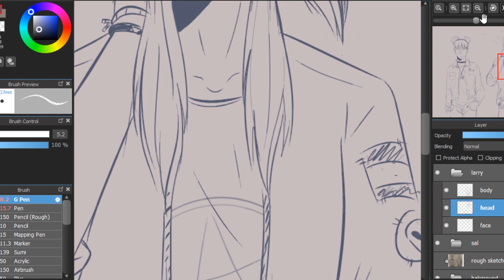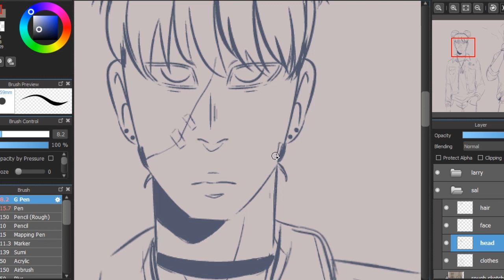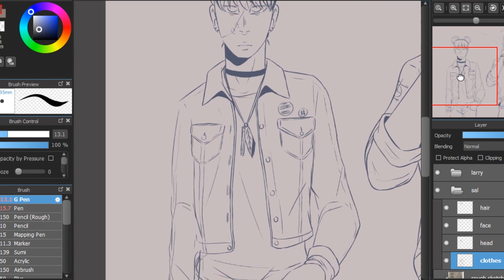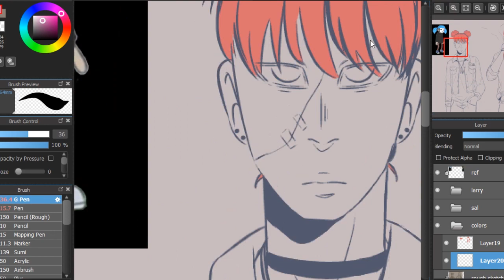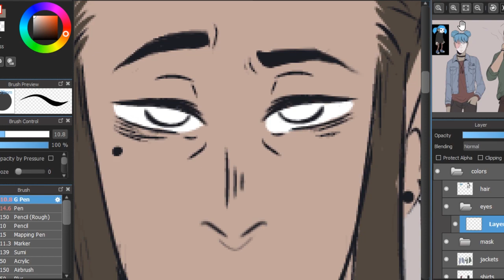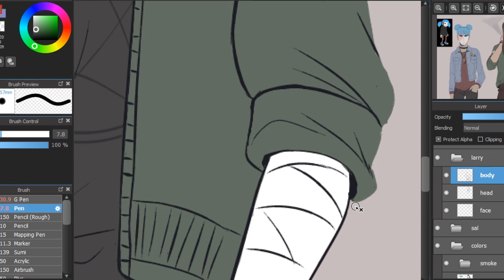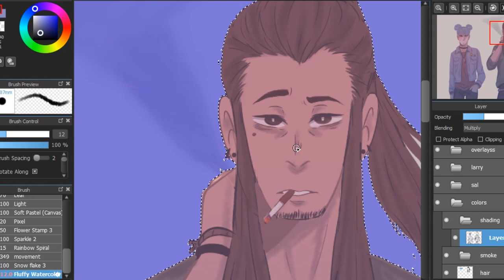Sal & Larry [Sally Face SPEEDPAINT]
Drawing Program: Medibang Paint Pro
Recording: OBS
Editing: Adobe Premiere Pro CC